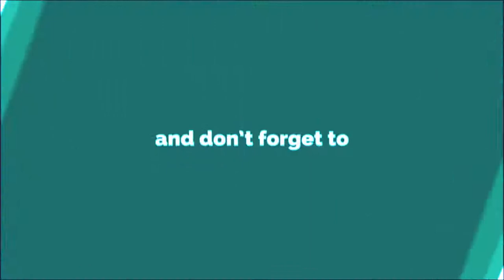Komondor solo attack | All Zooka Takedown | 134 Force Points | Operation Stronghold #23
Komomdor solo attack | All Zooka Takedown | Boom Beach Task Force Operation Stronghold | 134 Force Points | Komondor vs Zooka

Troop Used -
All Zooka or Smokey Zooka or Zooka Pro
Troop Damage - 82%, Troop Health - 66%, GBE- 182%
Operation - Stronghold
Player Name - Rajat
Task Force- A-Team

BOOM BEACH STRATEGY GAMEPLAY VIDEOS OR TASK FORCE OPERATION VIDEOS.

ABOUT MY TASK FORCE : A-Team (URQY2U)

We are fight task force. we do ops daily, work hard on intel, coordinate efforts, discuss tactics in chat, but follow orders and grow together. Good Chance for a quick officer promotion here! We are looking for active players. If you perform well, help the team and accept rules for officers- we'll promote you soon enough.

Hey guys, I am IR or Island and I play boom beach and i love playing this. I upload Boom Beach Task Force Operation videos to help other TF. Let me know what do you think by commenting and rating this video! :)

-Let's Play Boom Beach

Category: Games
Updated: 16-Dec-2015
Version: 24.170
Size: 83.2 MB